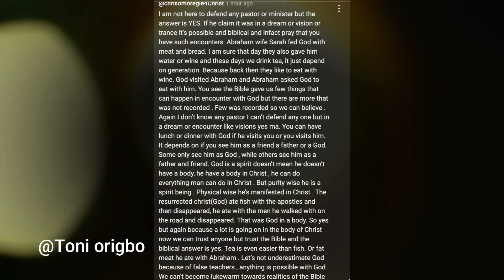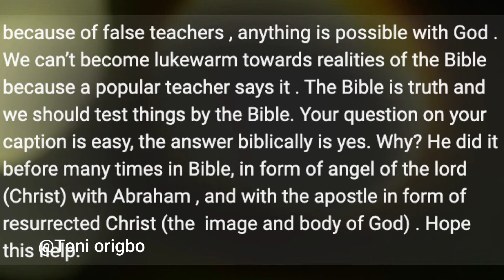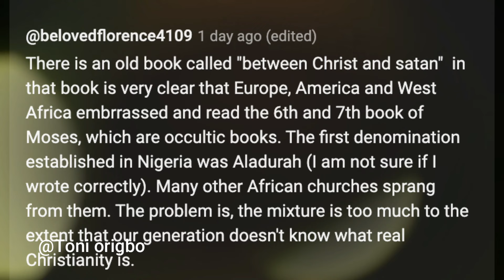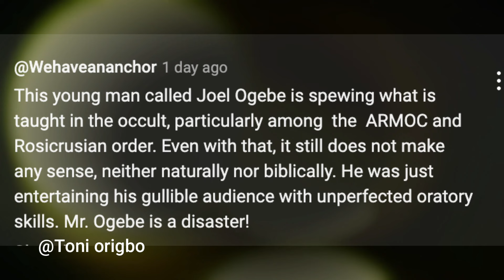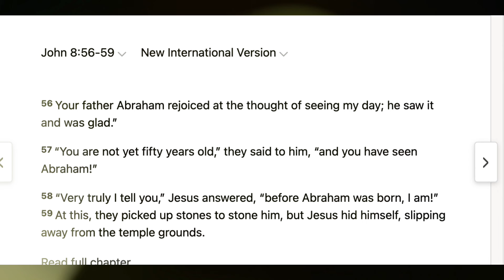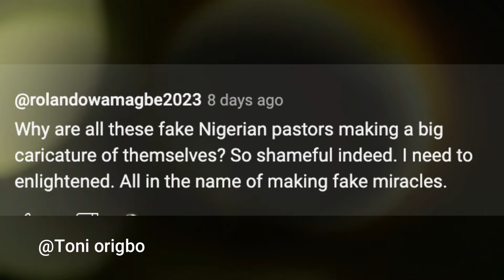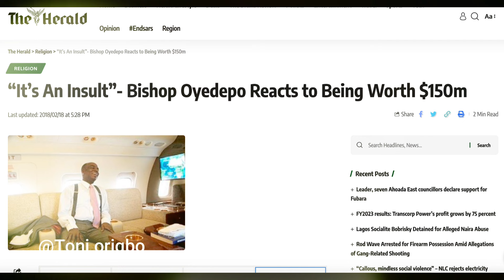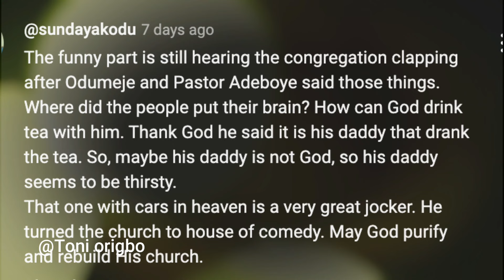Pounding enemies/fall die/Book they read/Source & Origin of powers/Tea with god exposed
From fall die prayers to Pounding enemies in the church with Mortal , Debate about Adeboye drank tea with God, as some believes it's possible, Watch this video till the end and please leave a comment , also know God for yourself